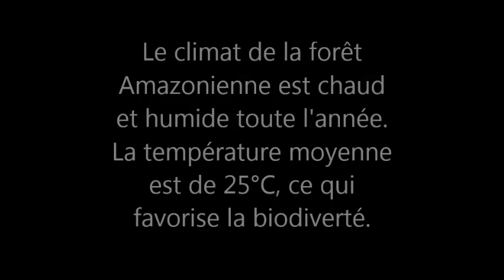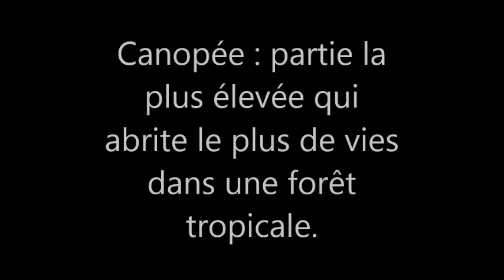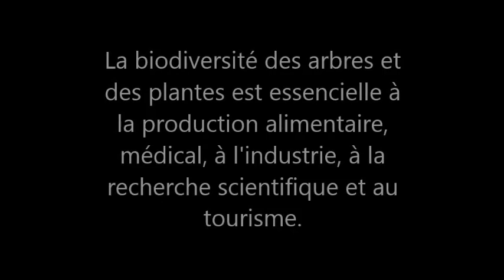Les plantes amazoniennes, par Laurine et Sofia (209)